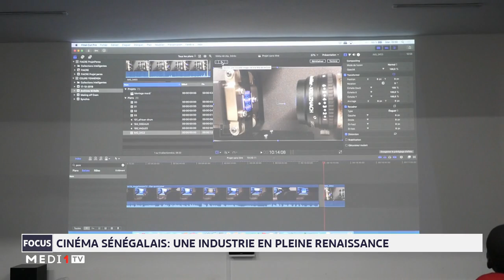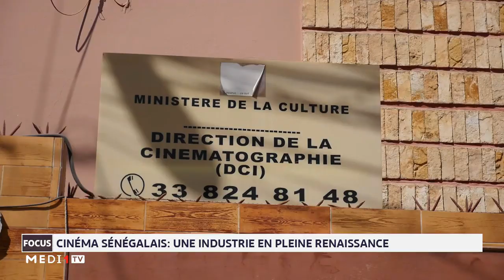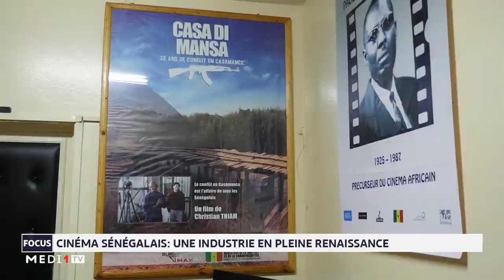Focus-Cinéma sénégalais: une industrie en pleine renaissance